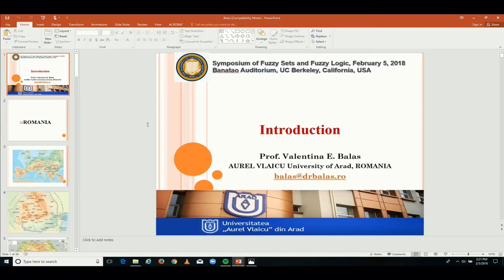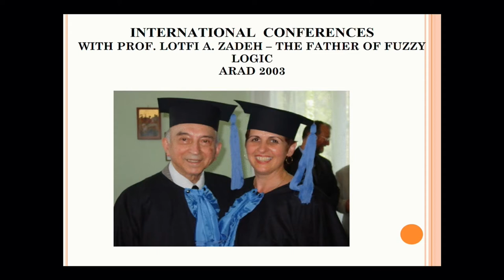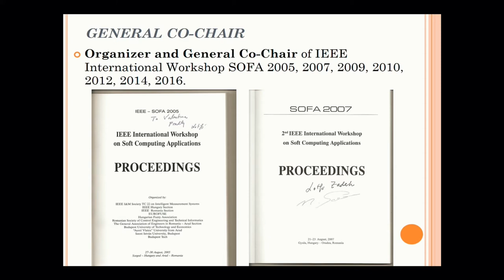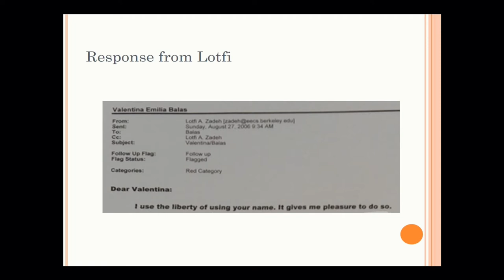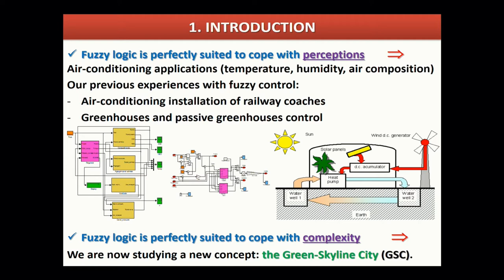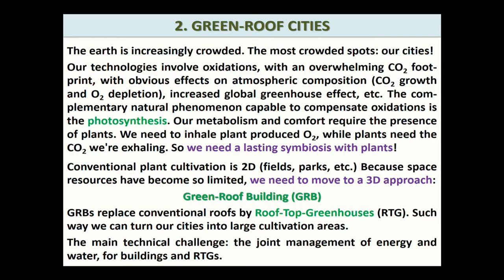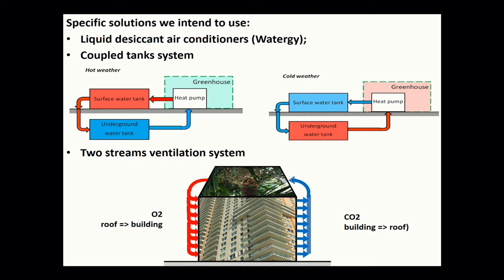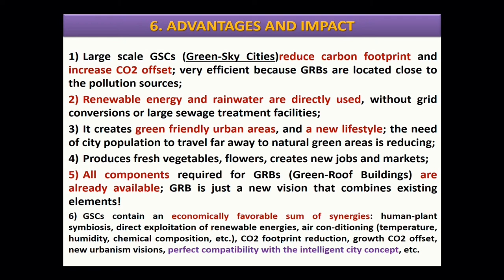Valentina Balas: Fuzzy Control for Roof-Top Greenhouses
Symposium of Fuzzy Logic and Fuzzy Sets:
A Tribute to Lotfi Zadeh